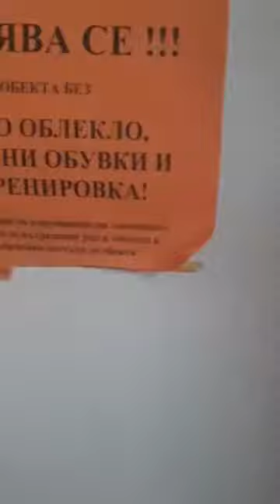Фитнес център "14 " град Ямбол